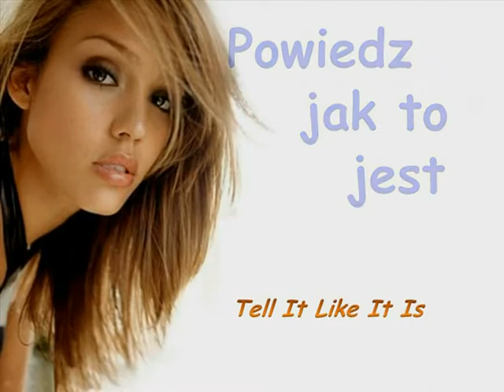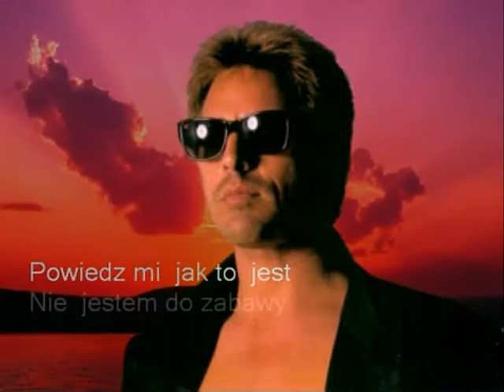Powiedz jak to jest - (Tell It Like It is -Don Johnson)